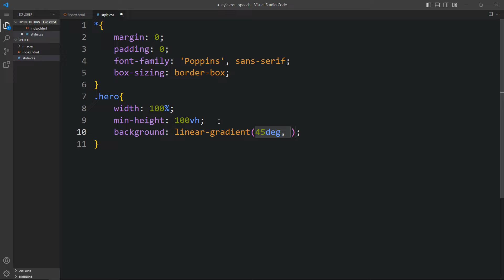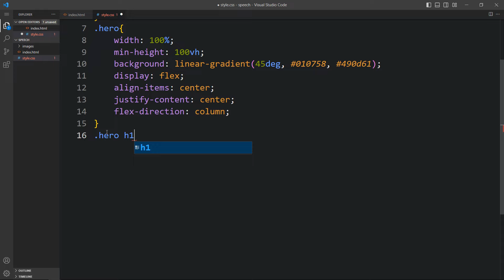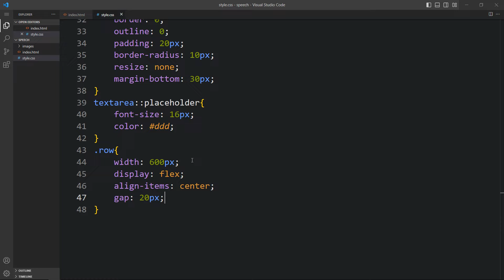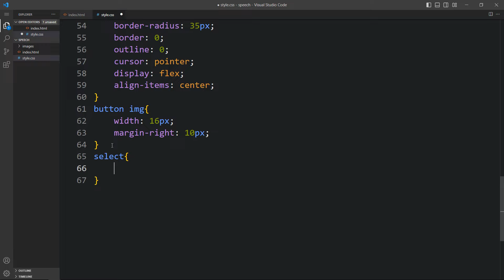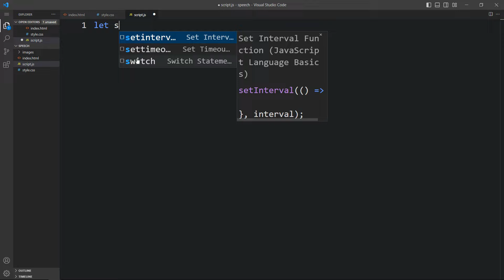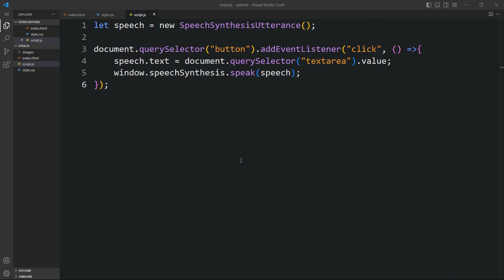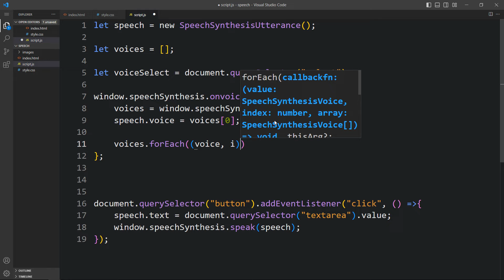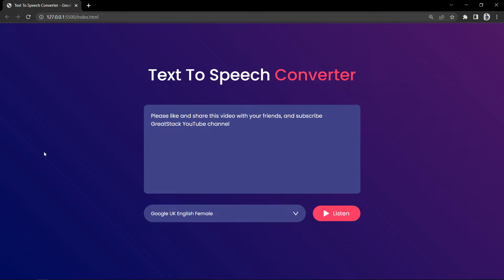How To Make Text To Voice Converter Using JavaScript | Text To Speech Generator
JavaScript project to Build Text to Voice generator using HTML, CSS and JavaScript Step by step tutorial for  beginners

In this video we will learn to make a Text to speech converter or Text to voice generator app using HTML CSS and JavaScript. We will also add feature to change the voice. We can generate the speech in different voices.
This is best JavaScript project for college student or job portfolio.

◼️ Source code link is shared in community post for all my coding videos exclusively for channel members (only channel members can see)